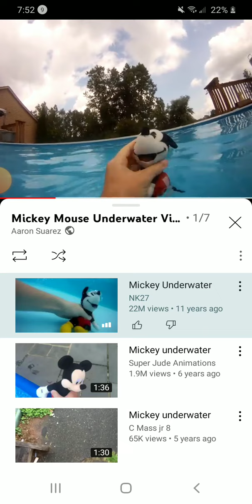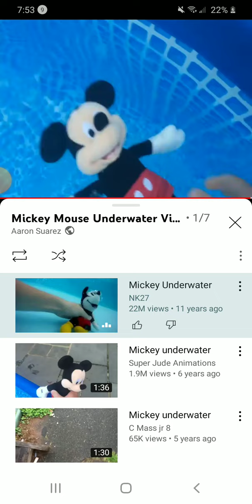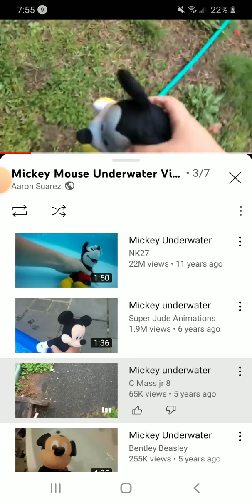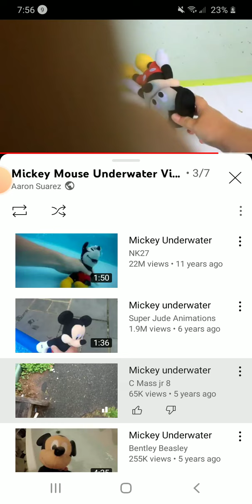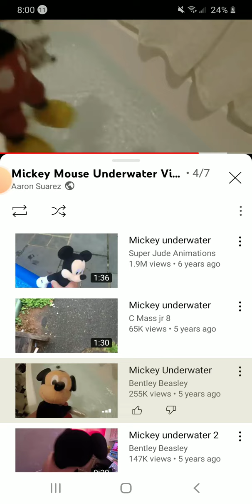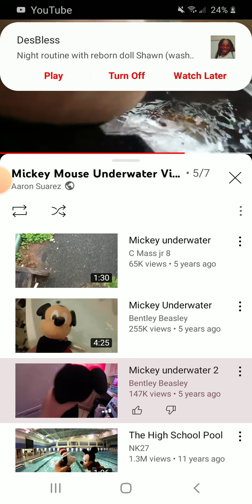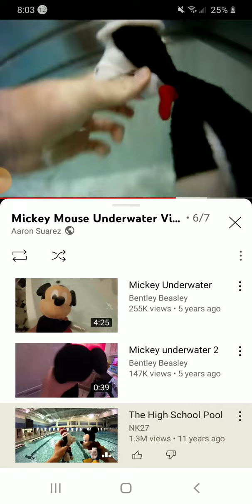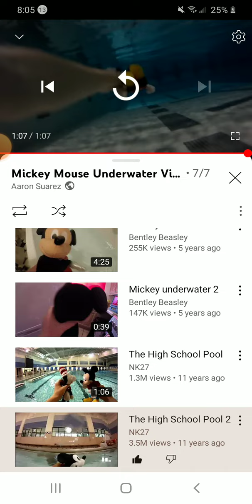November 16, 2022